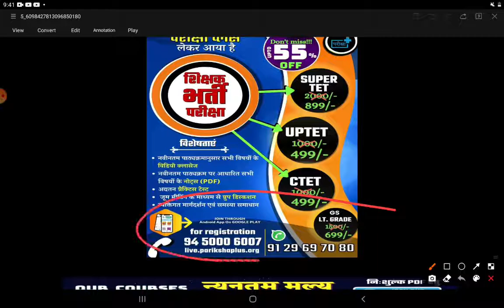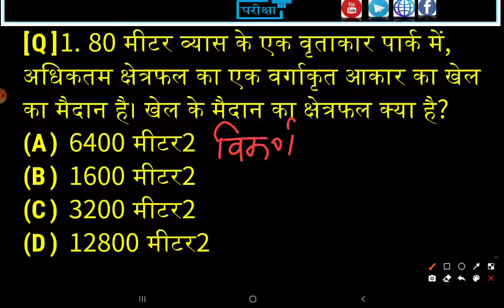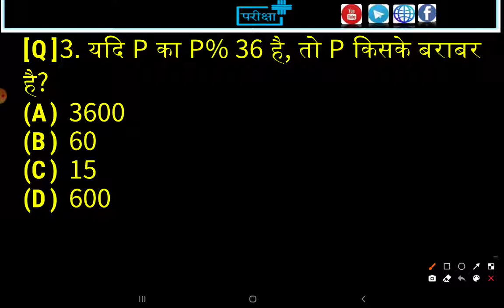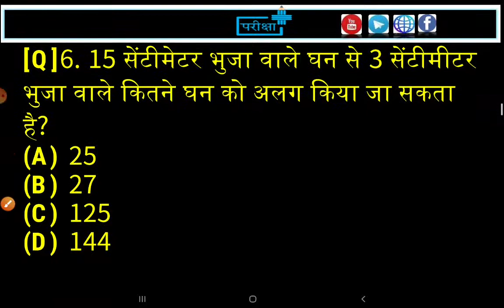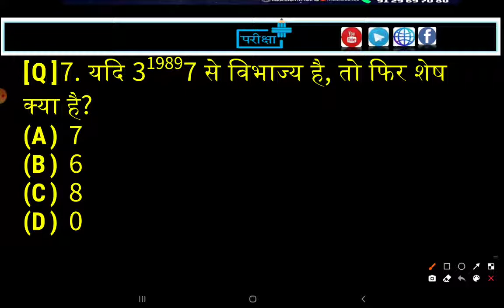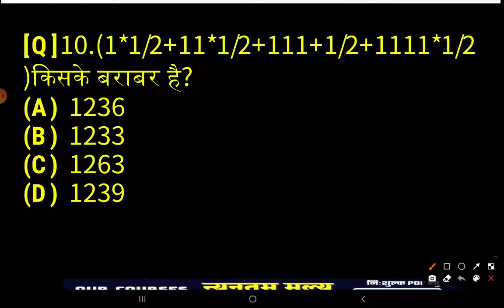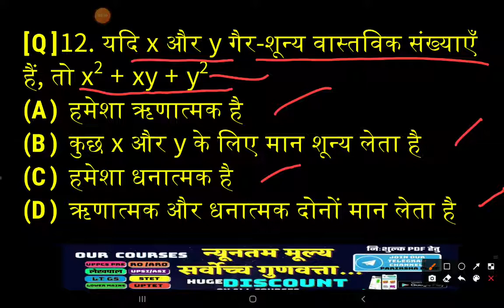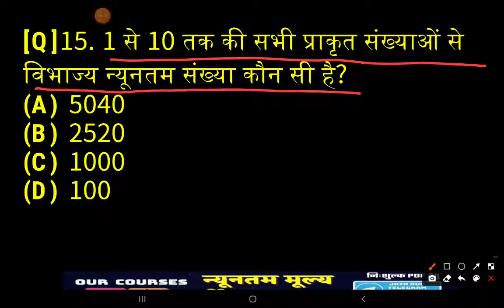uptet maths previous year question stet ctet